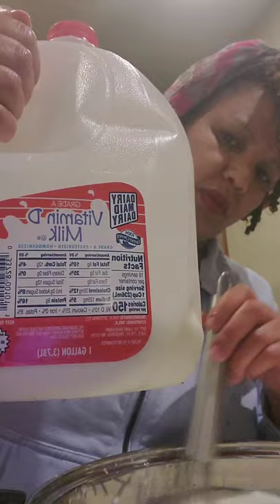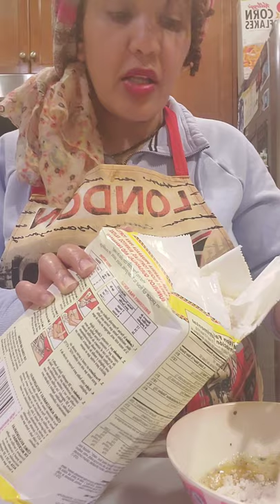How to Cook vegtebtabl የፍስግ we never try the vegtebl different